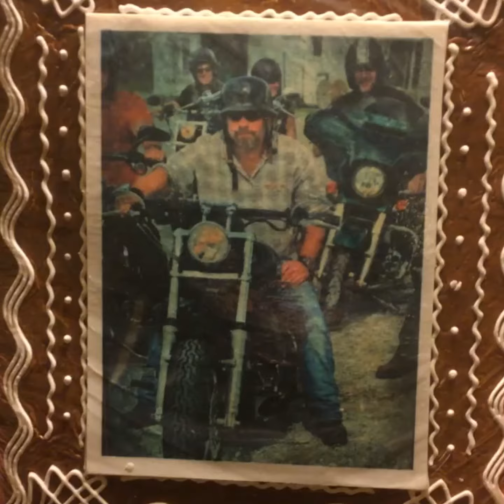SLOWLY GOING MAD - THE FULL MOVIE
Made for the release of DOWNLOAD THIS ALBUM FOR FREE